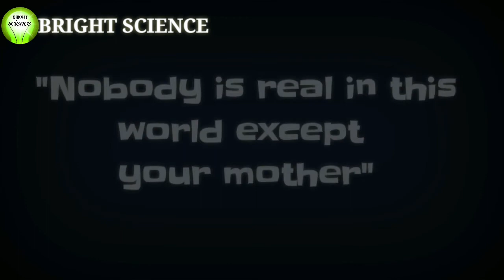WHEN SON LEAVES HIS MOTHER || जब लड़के ने अपनी माँ को छोड़ा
Hey everyone I welcome you again in the world of bright science as you all know that we're going at the peak as jet it's wonderful man!!  I hope you are liking the content of bright science and if not that much I will go out of my way to make you entertained..smarter..intelligent.. And a good human being ..

          Today's video is about a mother and her love for her child that will open your eyes and melt your heart.. I hope you like it 🤞 and finally thank you so much for you love and support ♥